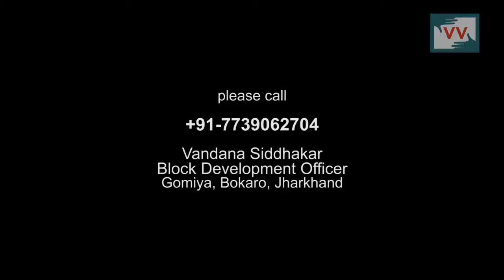Pension Never Given in Bokaro, Jharkhand - Video Volunteer Manju Raj Reports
This video was made by a Video Volunteers Community Correspondent Manju Raj